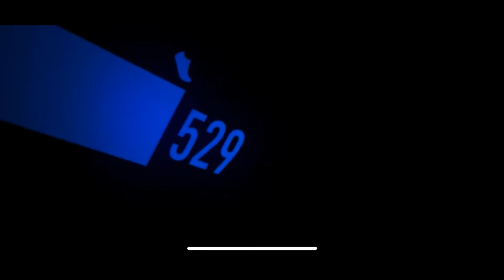Samsung Smart Watch - Best Review (2020)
Best Buy

Samsung Galaxy Watch Bluetooth 46mm

Samsung Galaxy Watch Active2 Bluetooth Aluminium 44mm - Pink GoldIntelligent wellness: using multiple sensors and real-time data, the Galaxy Watch Active2 is a lifestyle and health partner on your wrist
Automatic workout detection: the real-time Running Coach allows you to set a target and prompts you to keep on track

Timeless design: both thin and light, its elegant round body features an enlarged display and unique digital bezel that offers a modern twist on a classic design

Suit your style: snap a picture of your outfit and Galaxy Watch Active2 will put together a watch face to match

What's in the box: Samsung Galaxy Watch Active2 Bluetooth aluminium watch with silicone strap, wireless charger, user manual